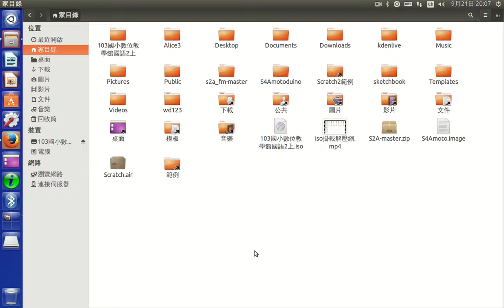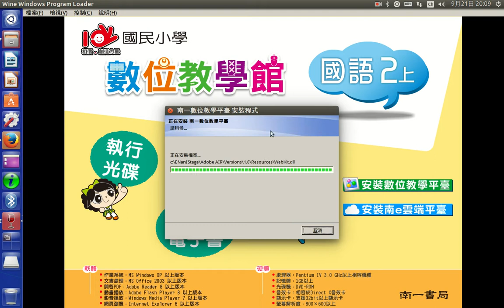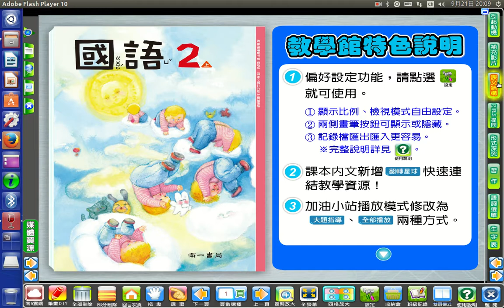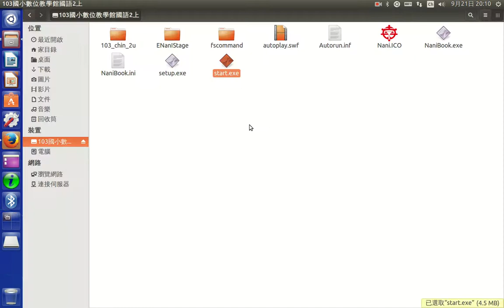執行教學光碟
以新北市教育作業系統執行教學光碟